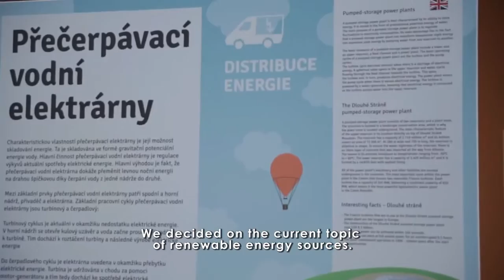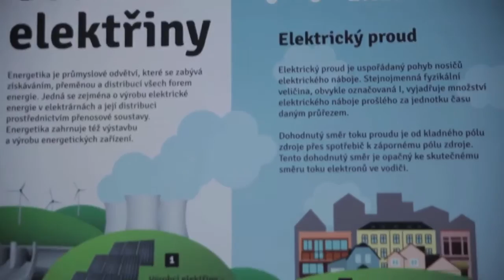Renewable Energy Sources - Touring Exhibition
Why is our energy consumption so crucial for the future of the Earth? Which of the Enewable Energy Sources can be used by anyone today as well as in the future? Do we know ourselves, how could save energy in everyday life?